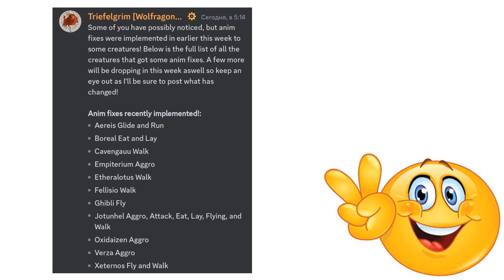Many NEW anim fixes! Creatures of Sonaria!😯